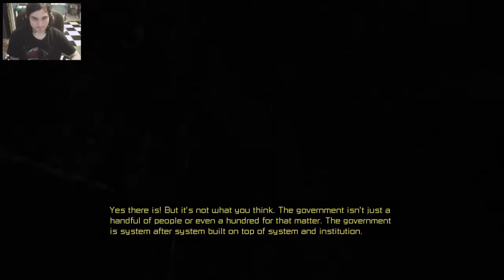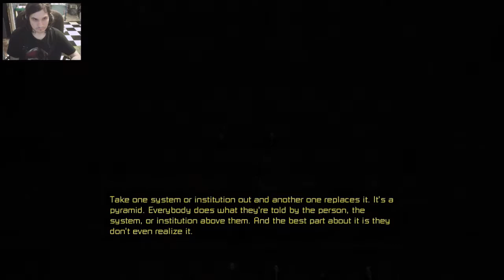UNDERHELL #20 Getting Crap Done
Hey Guy's MultiKillerjoe Signing In!/ Searching through the horde to get shit done but it is hard when the horde never stop's even though i have killed over hundreds! please be sure to like and if your new to the Channel Subscribe!